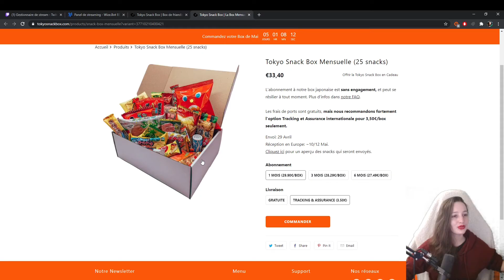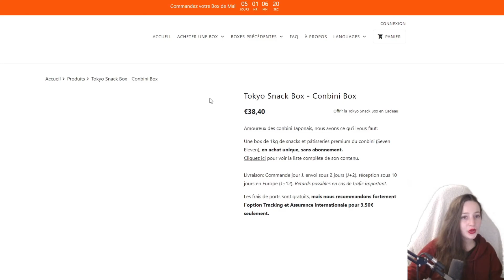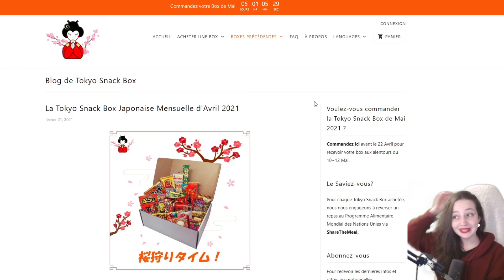À la découverte de la Tokyo Snack Box ! (Coupon de réduction en description)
Ceci est une rediffusion de live ! Si vous voulez suivre et participer à ces lives en direct, je vous invite à nous rejoindre sur Twitch

Vous aimez l'histoire de l'art et/ou les chaînes lifestyles ? N'hésitez pas à jeter un coup d'oeil à ma chaîne Youtube secondaire !